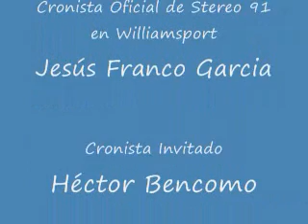Desfile de Equipos Inaguracion LLWS 2010